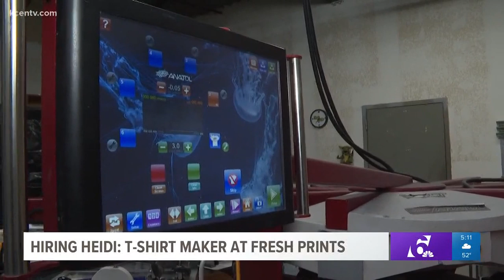Hiring Heidi: T-Shirt maker at Fresh Prints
Texas Today anchor made her own custom T-shirts in this edition of Hiring Heidi.